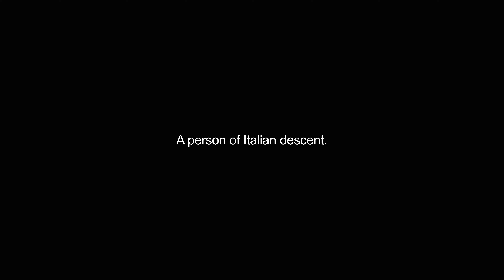guineas video Dictionary meaning and pronunciation